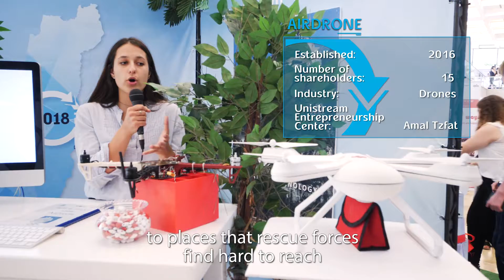Unistream Entrepreneur Of The Year Competition 2018 ENGLISH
“The Entrepreneur of the Year Competition”, an annual tradition, enables Unistream's youth participants and their teams from all over the country to showcase their initiatives in a spectacular exhibition and compete for the titles of “Business Entrepreneur of The Year” and “Social Impact of The Year” in front of key leaders and influencers.